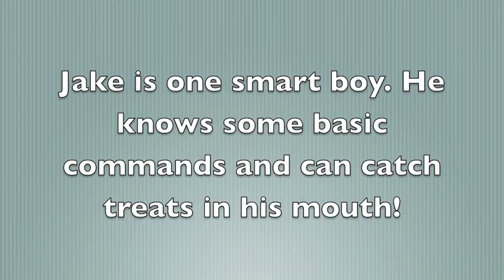Jack, a 4 year old Bouvier des Flandres mix available for adoption at the Wisconsin Humane Society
Jack, a 4 year old Bouvier des Flandres mix available for adoption at the Wisconsin Humane Society-Milwaukee Campus.